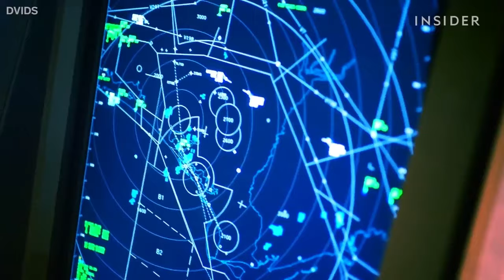3.2.2024 - Jeden parazit stačí, drahoušku